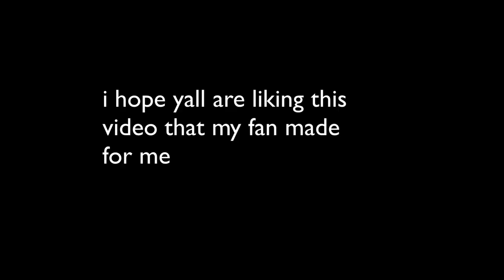Subscribe to me Popcorn Will if you want to see more banger videos on my youtube channel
I hope y’all liked this video that my 2nd fan of mine made this video for me and I hope y’all will like it and also subscribe for more if y’all want to see more banger videos dropping on my YouTube channel and be sure to date tuned of more of my brand new videos coming on my YouTube channel and subscribe if your brand new and everything and stay tuned for more of my brand new videos to and I hope y’all will love this video by one of my fans that’s a fan of me I hope y’all liked that video that my fan did for me @Stromedy @itsjustinfigs @KeanuBertrand @ebaby.mp4 @leahlatino @StevieGofficial @MovieManMark @UbhayB @WinstonBain @KameronMarshall @AlexisRicordiYT